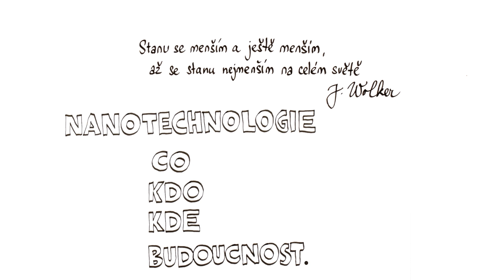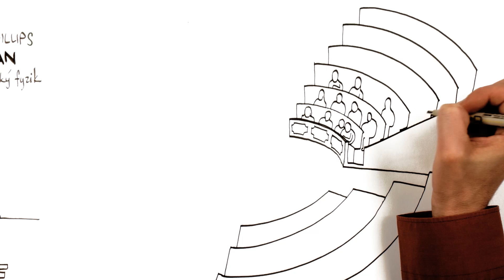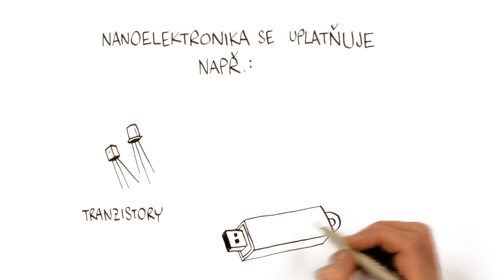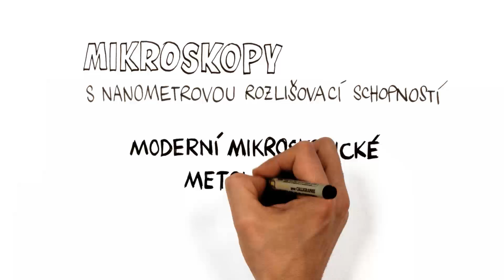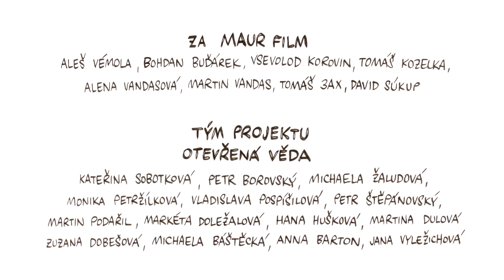Kde je hranice nanosvěta – NEZkreslená věda I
Nezkreslená věda - vzdělávací cyklus Akademie věd ČR

Odborným garantem tohoto dílu se stala Ing. Květoslava Stejskalová, CSc., Ústav fyzikální chemie J. Heyrovského AV ČR, v. v. i.

Komentář namluvil Pavel Liška.